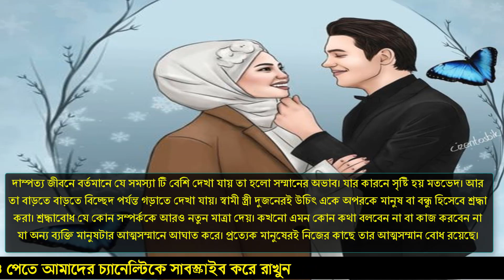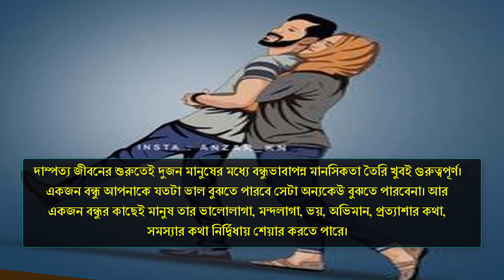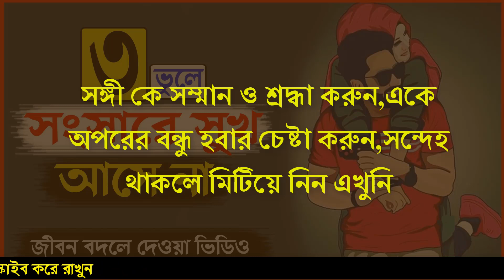৩ টি কারণে সংসার জাহান্নাম হয়ে যায় | যে ভুলে সংসারে সুখ থাকে না | স্বামী স্ত্রীর কর্তব্য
৩ টি কারণে সংসার জাহান্নাম হয়ে যায় | যে ভুলে সংসারে সুখ থাকে না | স্বামী স্ত্রীর কর্তব্য